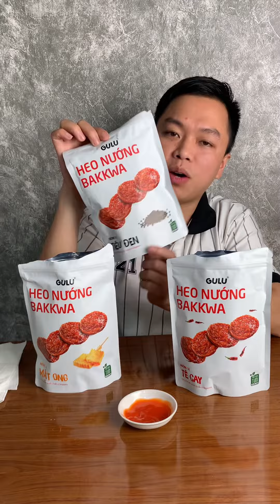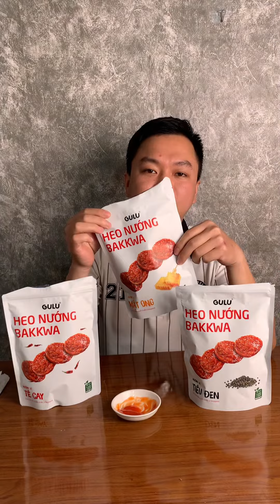Ăn thử món thịt heo nướng bakkaw và cái kết